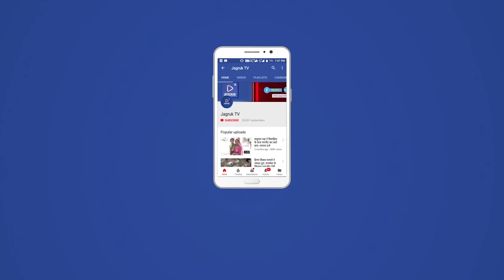बाबा साहब भीमराव अंबेडकर की मूर्ति का लोकार्पण किया गया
पाली जिले के रायपुर में पहुंचे  राज्य के मुख्य सचिव निरंजन आर्य पाली जिले के रायपुर कस्बे मे अंबेडकर उद्यान मे राज्य के मुख्य सचिव निरंजन आर्य बाबा साहब भीमराव अंबेडकर की मूर्ति का लोकार्पण किया गया  425 किलो वजनी पीतल की 7 फीट ऊंची बाबा साहब अंबेडकर की  मूर्ति का अनावरण राज्य के मुख्य सचिव निरंजन आर्य द्वारा किया गया वही डॉ भीमराव अंबेडकर उद्यान के मुख्य द्वार का फीता काटकर उद्घाटन किया गया

 इस अवसर पर प्रशासन गांवों के संग शिविर में राज्य के मुख्य सचिव निरंजन आर्य व प्रतिपक्ष नेता चेनाराम माली व सरपंच प्रेम देवी माली द्वारा 1501 पट्टे ग्रामीणों को बांटे गए पटे पाकर ग्रामीणों के चेहरे खुशी से खिल उठे
मुख्य सचिव निरंजन आर्य के रायपुर पहुंचने पर ग्राम वासियों ने पुष्प वर्षा व 51 किलो  फूलों का हार व साफा पहनाकर भव्य स्वागत किया गया इस अवसर पर प्रशासनिक अधिकारी मोजुद थे